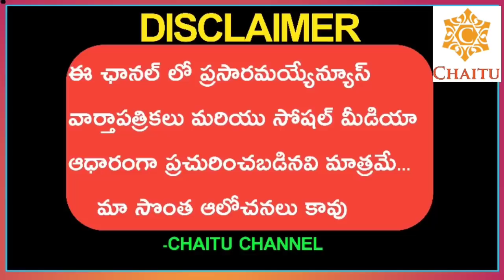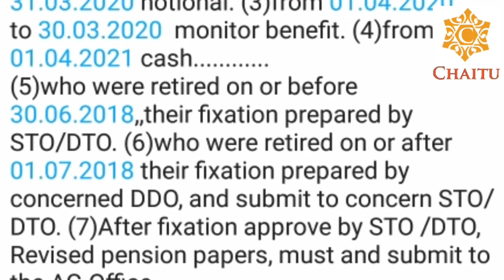Telangana Government CM KCR Good News To Employees||PRC G.O.'s Release|Economic Department Clearance